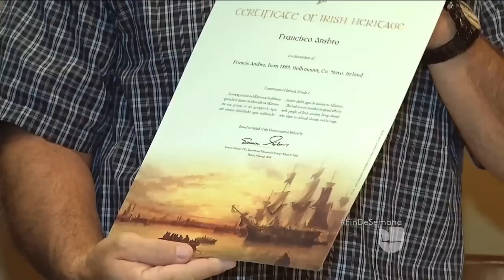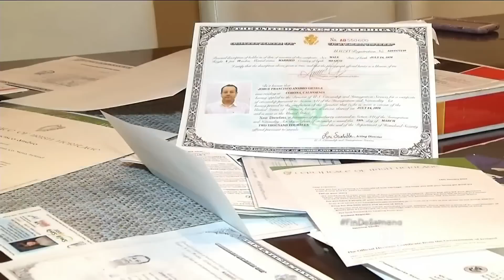Indocumentado logra comprobar que es acredor a la ciudadanía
Un indocumentado logró comprobar que su padre, nacido en Irlanda, era ciudadano estadounidense.